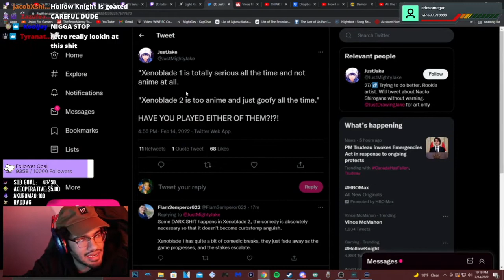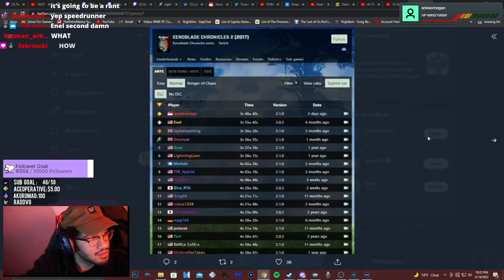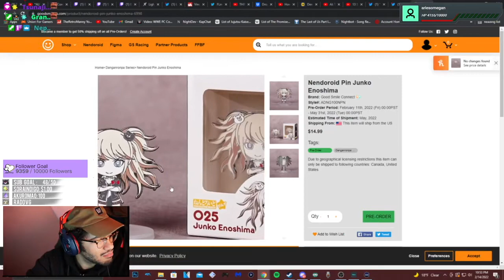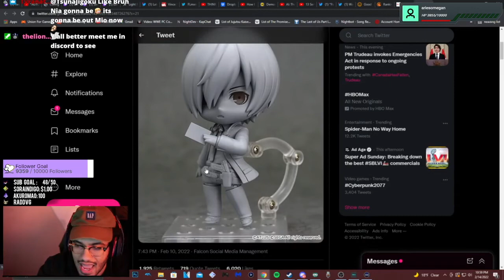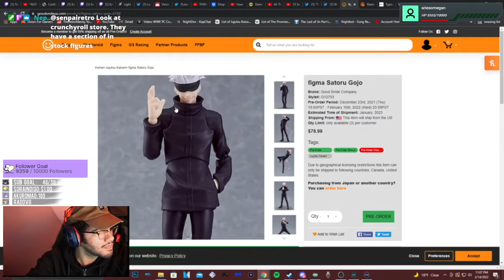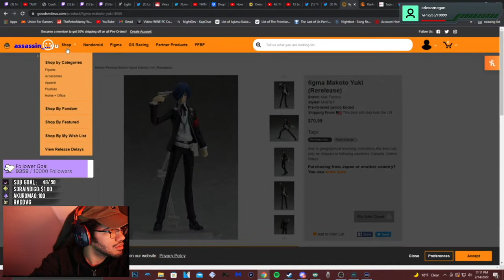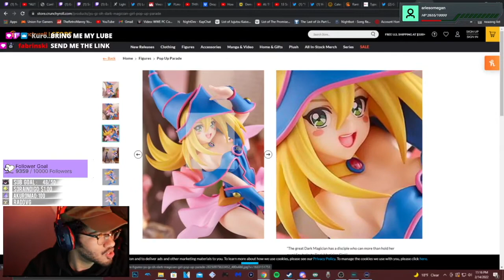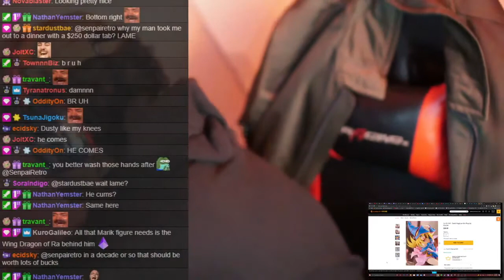Retro looks at Anime Figures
time to empty your wallets

also opinion time: scales/pop up parades are better than figmas. A figure singular pose over a character having weird ass joint pieces (and the possibility of losing said pieces... also I would never be changing pieces incase I break smth. Just gimme my cheap ass pop up parades!!!)